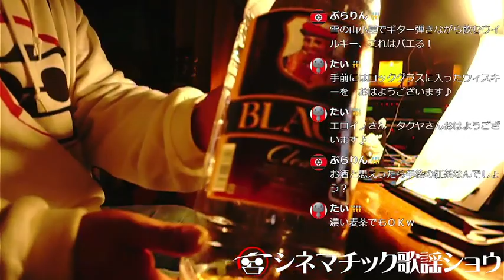【懐メロ/カバー】久保田早紀・矢野顕子・由紀さおり【キャス配信/R5/2/11】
ツイキャス生配信の録画です。演目は↓「もっと見る」に↓
懐メロCover、ギター弾き語りです。サイレントギターで演奏してます。エフェクターあれやこれやゴテゴテと繋いで演奏してます。あくまでギター１本の生演奏です。Looperなど記憶装置、多重録音機能は未使用です。
ハモリはボーカルエフェクター（VE-2）のお世話になってます。

「蕎麦屋」中島みゆき（0:15:15～）
「異邦人」久保田早紀（0:26:30～）
「人間みな兄弟～夜がくる」サイラス・モズレー／小林亜星（0:35:55～）
「ひとつだけ」矢野顕子（0:41:25～）
「泣きたい夜に」中島みゆき（0:48:15～）
「The Rose」Bette Midler（0:58:50～）
「浪漫飛行」米米CLUB（1:03:25～）
「バレンタインキス」国生さゆり（1:10:45～）
「外は白い雪の夜」吉田拓郎（1:15:50～）
「哀しみのソレアード」由紀さおり（1:24:25～）
「Bohemian Rhapsody」Queen（1:32:40～）

▼【関連動画】▼
【蕎麦屋／中島みゆき】カバー弾き語り★宮元たかし【生きていてもいいですか】

【人間みな兄弟～夜がくる／サイラス・モズレー／小林亜星】カバー弾き語り★カラオケ定番曲【サントリーオールドCM】

【ひとつだけ／矢野顕子】カバー弾き語り★カラオケ定番曲【ポカリスエット新CM】

【泣きたい夜に／中島みゆき】カバー弾き語り★宮元たかし【生きていてもいいですか】

【The Rose／Bette Midler】ギター弾き語り★カラオケ定番曲【ザ・ローズ／ベット・ミドラー】

【浪漫飛行／米米CLUB】カバー弾き語り★カラオケ定番曲【JAL「夏離宮キャンペーン」CM曲】

【外は白い雪の夜／吉田拓郎】カバー弾き語り★カラオケ定番曲【ローリング30】